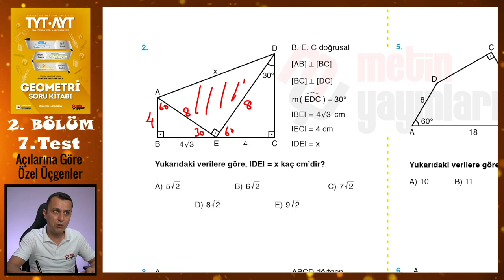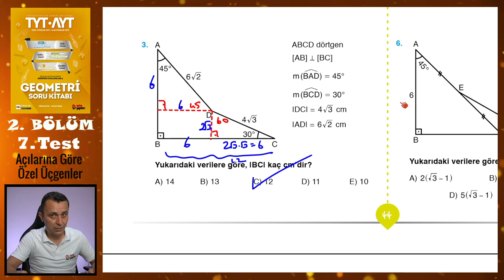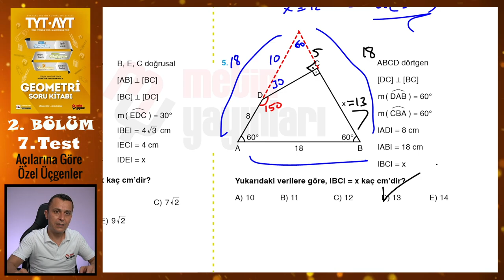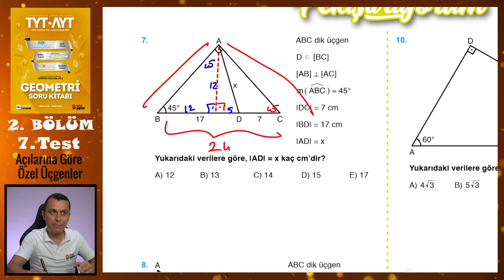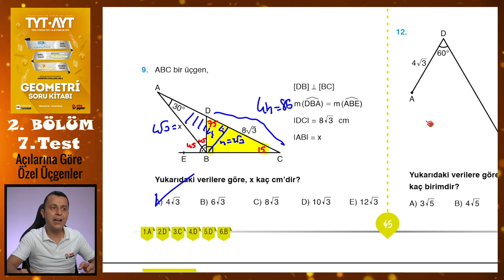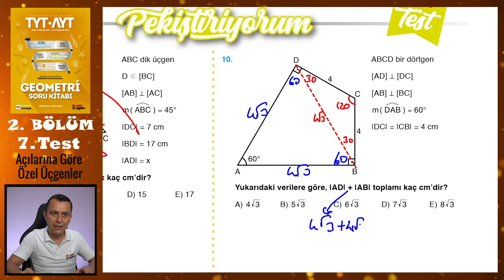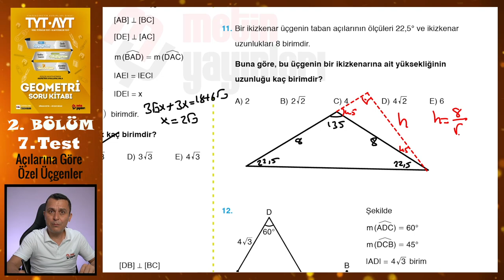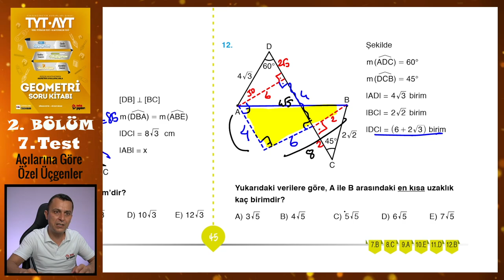7. Test | 2. Bölüm | Açılarına Göre Özel Üçgenler | METİN YAYINLARI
Metin Yayınları Geometri Soru Kitabındaki 2. Bölümdeki Açılarına Göre Özel Üçgenler konusundaki 7. Test'in çözümü